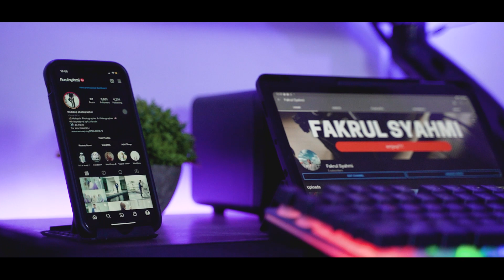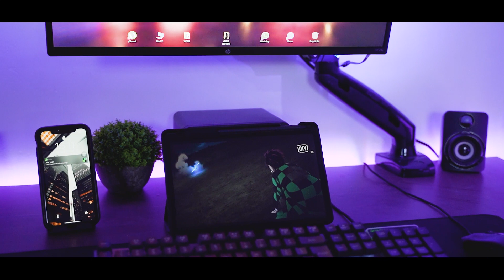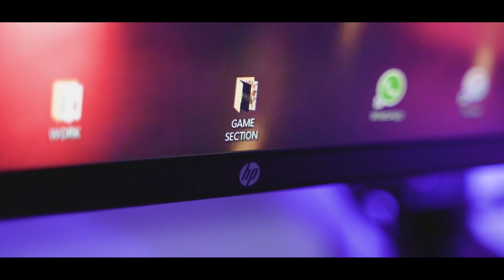2021 DESK SETUP TOUR l GAMING & WORKSPACE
2021 DESK SETUP TOUR l GAMING & WORKSPACE